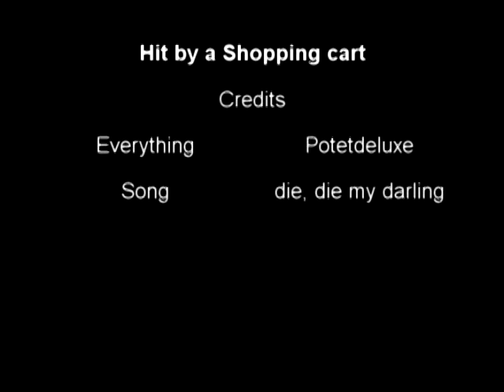Hit by a shopping cart